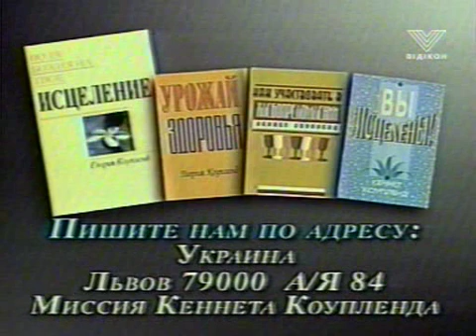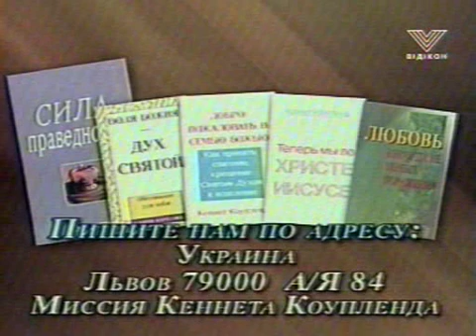Коупленд13 10 04